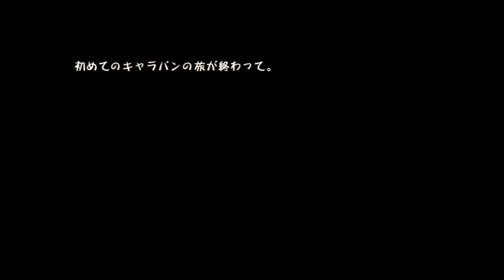【ファイナルファンタジー・クリスタルクロニクル・PS4版実況】＃３ カトゥリゲス鉱山～１年目終了